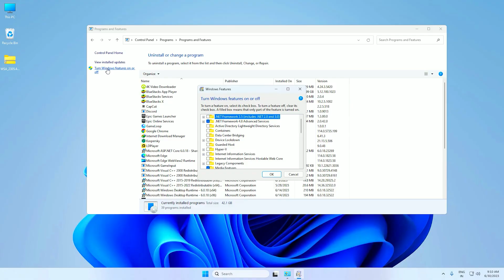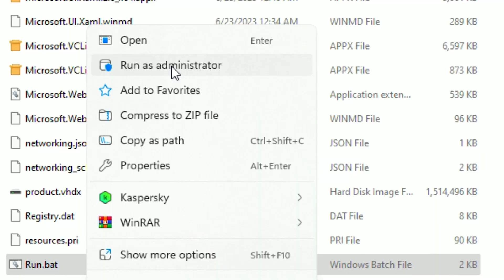How to Install Google Play Store on PC or Laptop 2025 | Download and Install Play Store App's on PC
Title: How to Install Google Play Store on PC or Laptop 2025 | Download and Install Play Store App's on PC

Want to enjoy Google PlayStore on Windows 10 or Windows 11 here is the new and best method by using it you are able to install play store on a laptop or even on a desktop and guess what it works perfectly and you are even able to play games as there is keymapping controlling also available with the new version of Windows subsystem for android

✨Socials

🎥: MY EQUIPMENT:

🎮Gaming PC
💎Ryzen 3 3200g
💎RTX 2060

💎Razer Mouse